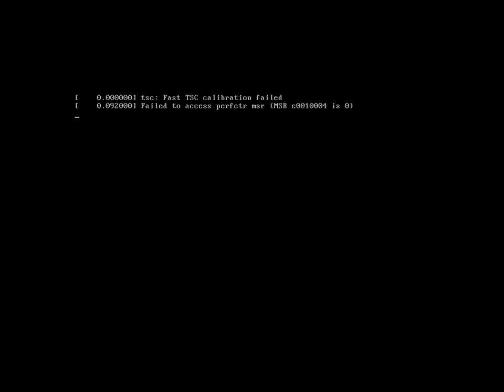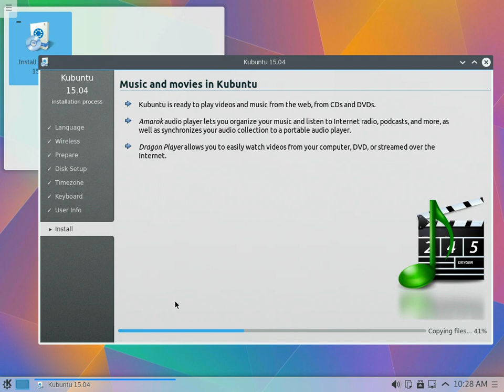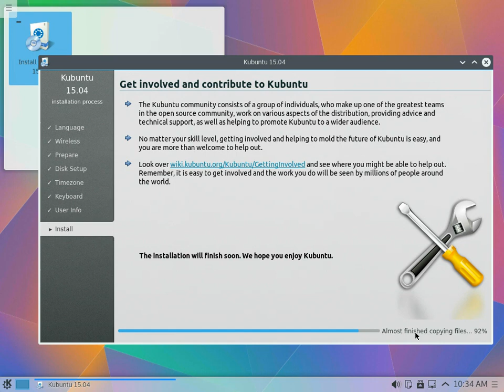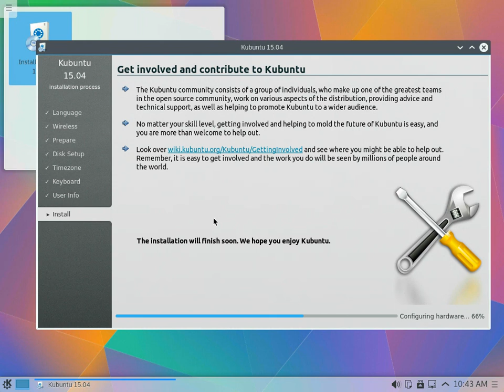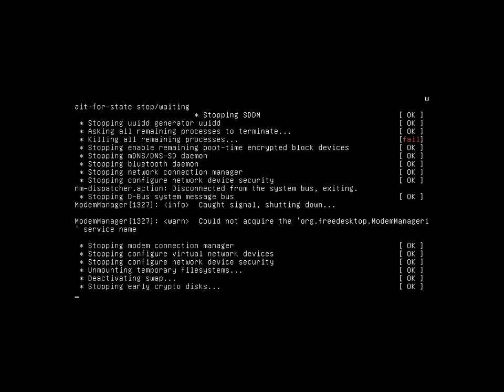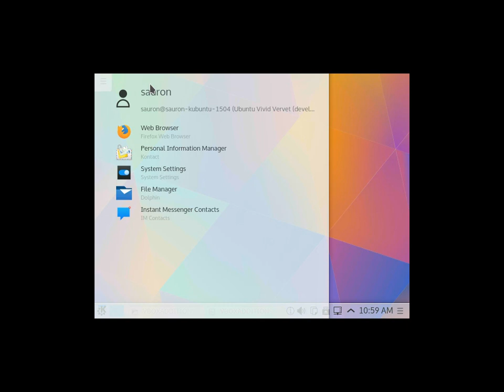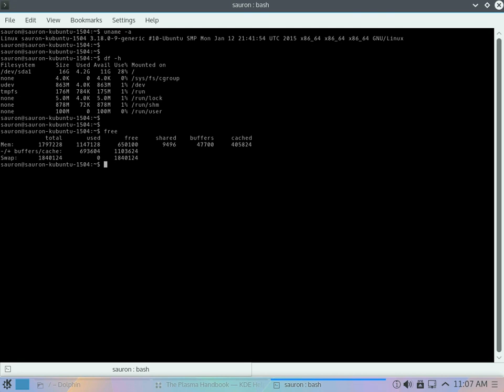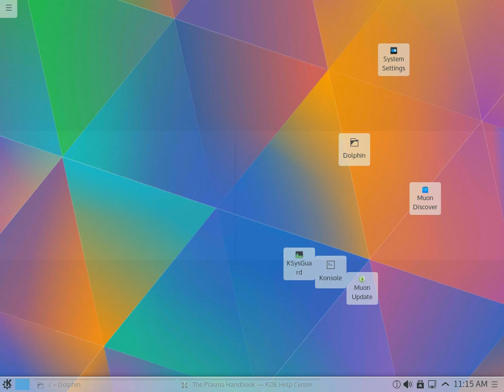Ubuntu 15.04 "Vivid Vervet". KDE desktop.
Kubuntu 15.04 (Vivid Vervet) Will Have the Beautiful Plasma 5 Desktop by Default

The upcoming Kubuntu 15.04 (Vivid Vervet) release will include the next version of Plasma, which will make for a very interesting and different experience for fans of this distribution.

The KDE developers have been brewing a new Plasma desktop for some time now, but it's not ready yet for integration as a default solution. Kubuntu 14.10 (Utopic Unicorn) was released only a couple of weeks ago and the developers chose to implement the older Plasma desktop, 4.14.x. There is still some life left in that version and it will receive another point update in the near future, but the support for that branch will end long before Kubuntu 15.04 is out.

Each time a major step is taken with a desktop environment, some resistance is always expected. This happened when KDE moved from 3.x to 4.x, and GNOME faced the same problems with the jump from 2.x to 3.x. Usually, the redesign is not welcomed with open arms by the entire community and you can be sure that some users won't be too happy with the way Plasma 5 actually looks.

"Kubuntu Vivid is the development name for what will be released in April next year as Kubuntu 15.04. The exiting news is that following some discussion and some wavering we will be switching to Plasma 5 by default. It has shown itself as a solid and reliable platform and it's time to show it off to the world. There are some bits which are missing from Plasma 5 and we hope to fill those in over the next six months."

"The other change that affects workflow is we're now using Debian git to store our packaging in a kubuntu branch so hopefully it'll be easier to share updates," says Jonathan Riddell, one of the Kubuntu developers and the project’s leader.

For now, users can download the Kubuntu 15.04 daily build, but the important changes haven't landed just yet, so there isn’t much to see. Also, it's quite unstable, so be careful with it.